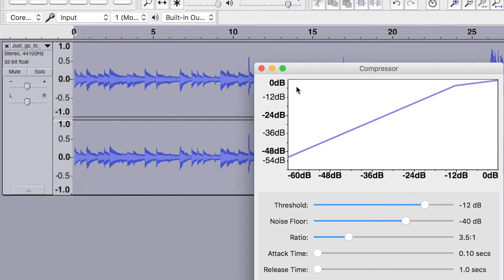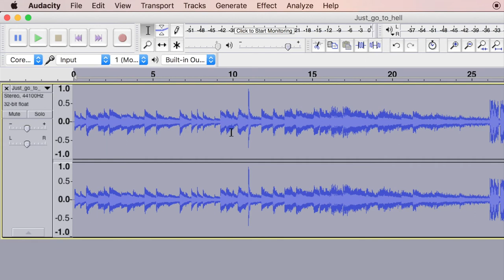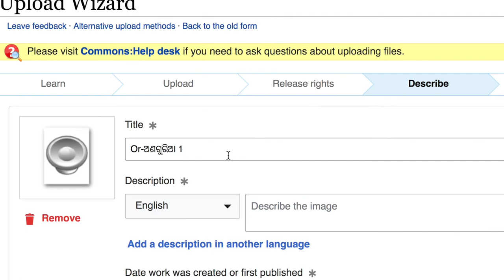How to make vocals pop up in Audacity (in Odia)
Make your vocals pop up using Audacity by following a couple of simple steps. Audacity is an open source digital audio editor. You will also learn why those settings explained in this video are important.